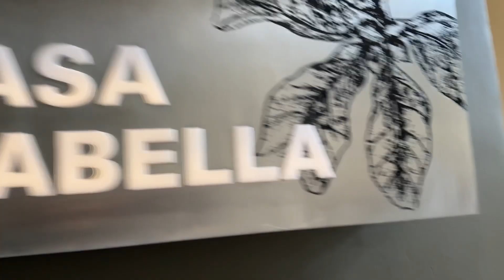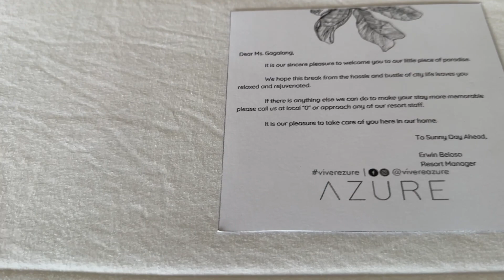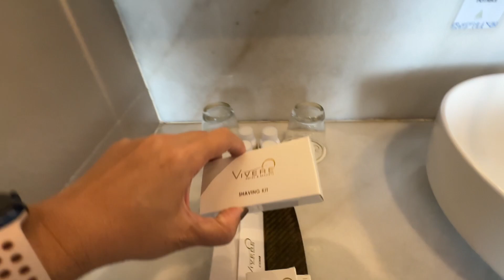Anilao resort room tour | Batangas vacay | From Joyce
Join me in this luxury room tour at our accommodation during our stay in Vivere Azure resort at Anilao, Batangas.

Have fun!